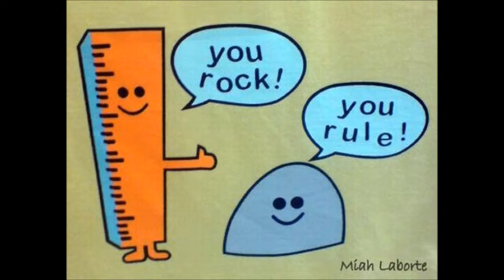The setting sun, Glenella (45mins into 6mins)... Enjoy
Please like as it took a 10 year old boy 45 minutes standing still, well almost still, on a fence to record it. That means you Cooper... Enjoy.